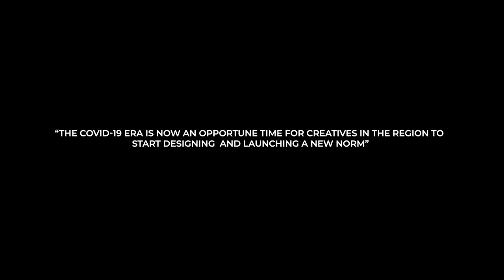DR Rebecca Chisamba: The role of language in Content Creation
In this video in our LettersToCreatives, Zimbabwe's Dr Rebecca Chisamba discusses on the role and importance of language in critical content making, working as a woman in the creative sector and bridging the intergenerational gap through dialogue. This is her letter to creatives.